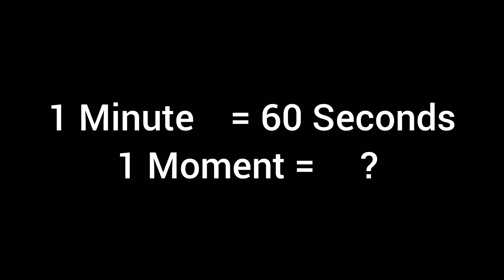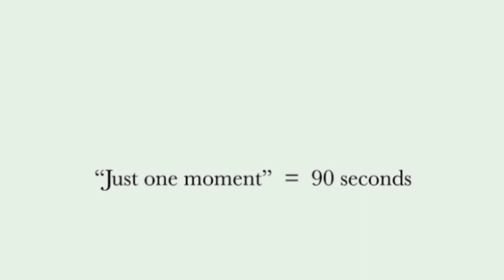Unknown Facts About English | Tamil | Punchbag21